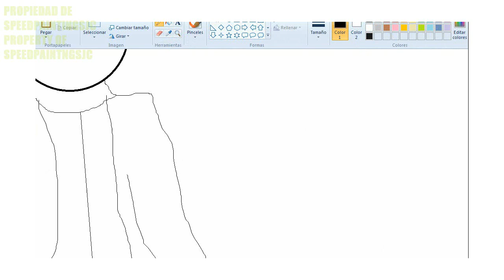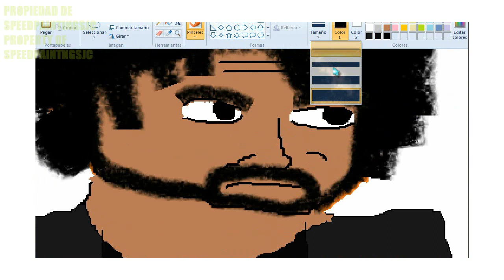AL PACINO: Paint Speed Painting by Juan Carlos Gutierrez